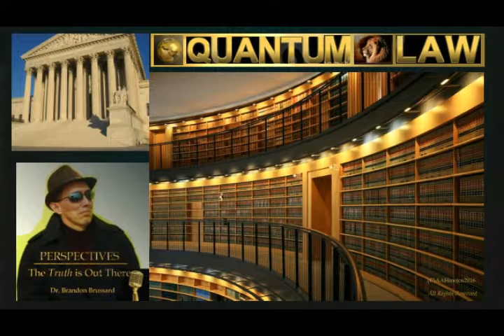UCC Commerce and Common Law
This an interesting research subject. It's actually true. Unfortunately there seems to be no enforcement for common law in corporation america. There are no common law courts in america. All courts are now commerce courts managed as level 2 administrative agencies.